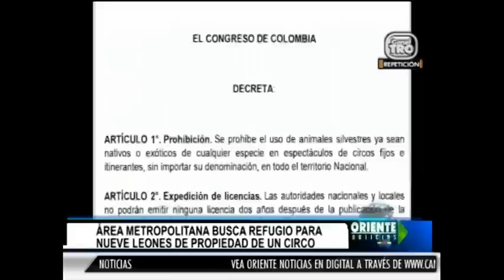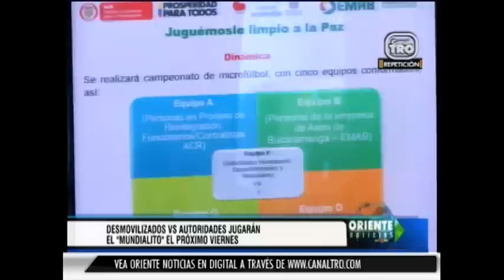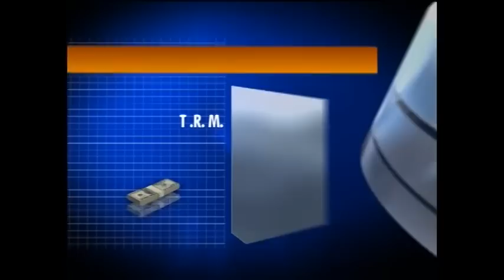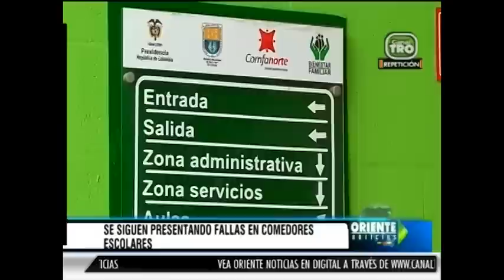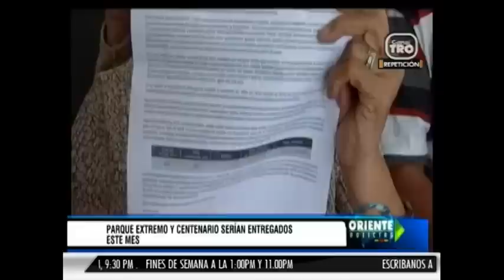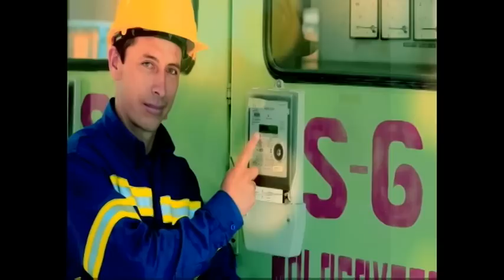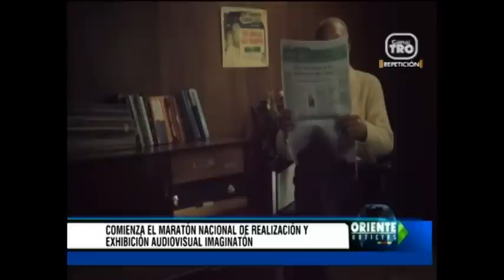Oriente Noticias 07 de Julio